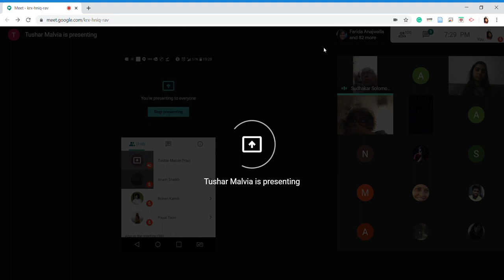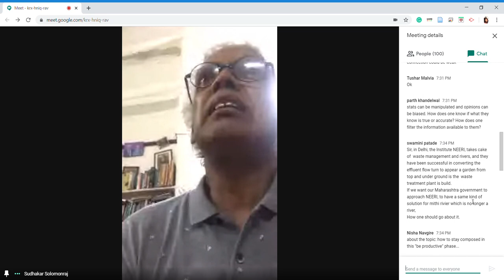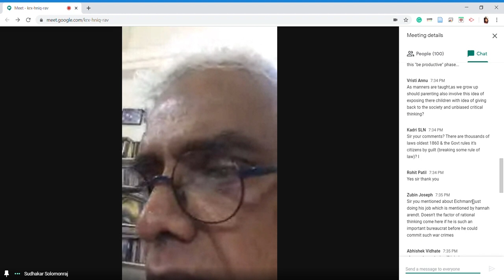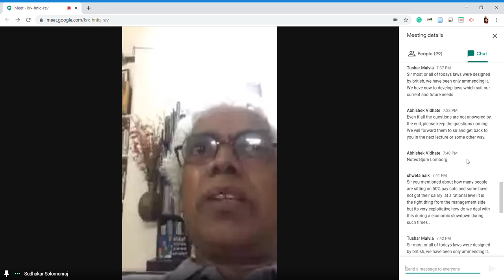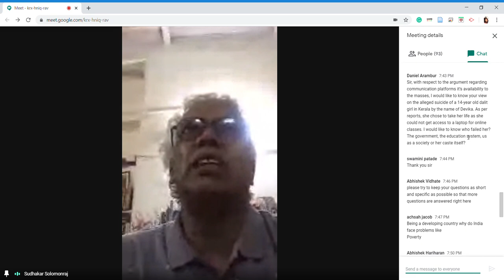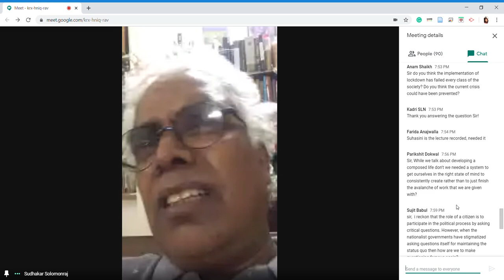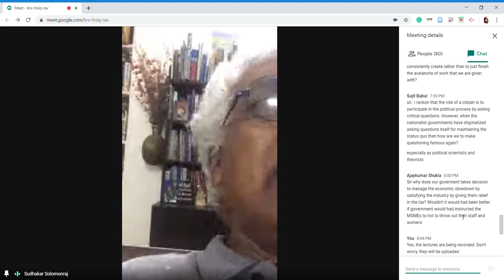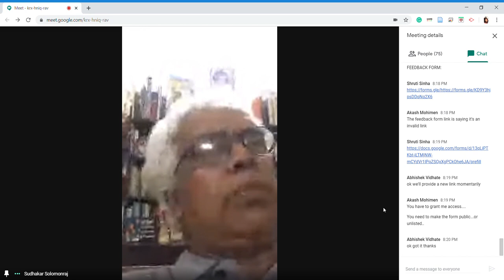"How to live a composed life in a distracted world" | Prof. Sudhakar Solomonraj Lecture Series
A group of current and ex students of Wilson College came together and organised a series of online lectures by Prof. Sudhakar Solomonraj on various topics of relevance. These lectures were organised independently and not under the banner of Political Science Association. Considering the relevance of the issues discussed and their nature, PSA has agreed to host the recordings of the lecture series in its channel.